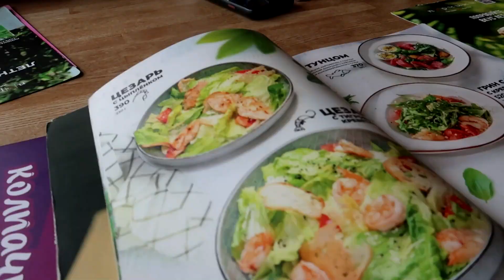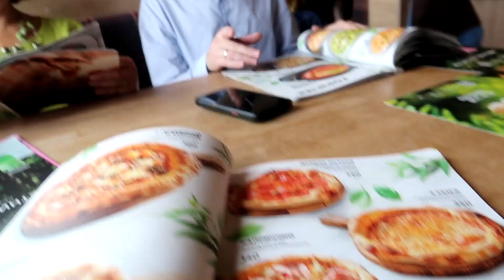VLOG: МОЙ ДЕНЬ РОЖДЕНИЯ❤️ ОПЯТЬ УДИВИЛ ПОДАРКОМ🙀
Спасибо, что не пропустили рекламу!